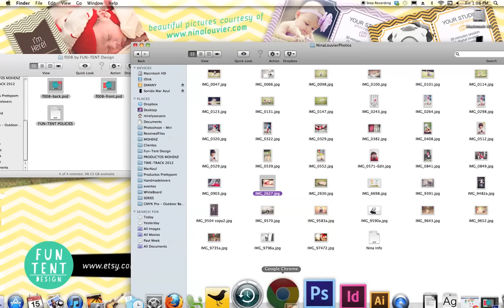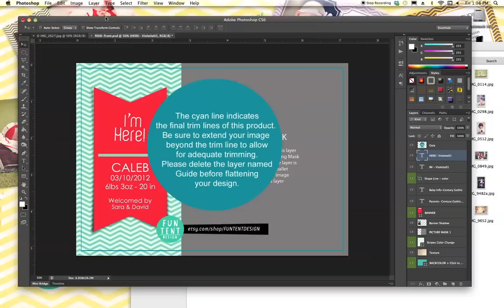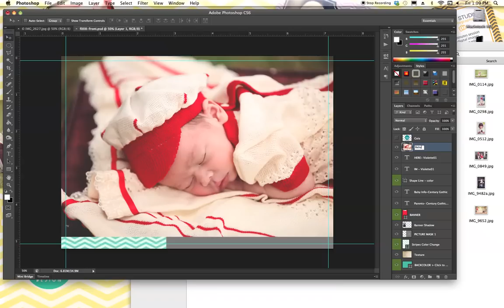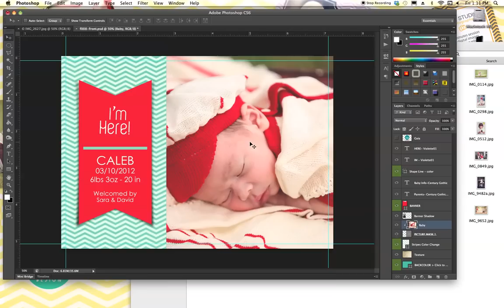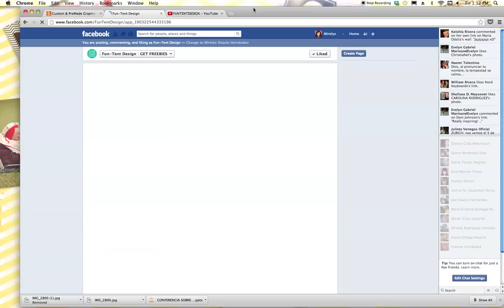PHOTO MASK TUTORIAL by FUN-TENT DESIGN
En este tutorial te muestro como utilizar las mascaras (Clipping Mask) en los templates de FUN-TENT DESIGN. Es muy sencillo y fácil de entender. Cualquier duda nos escribes en nuestro facebook